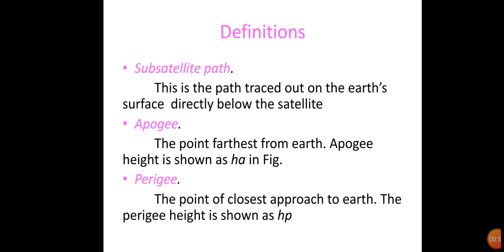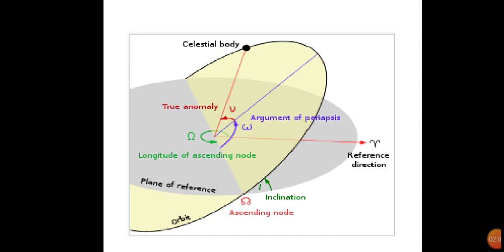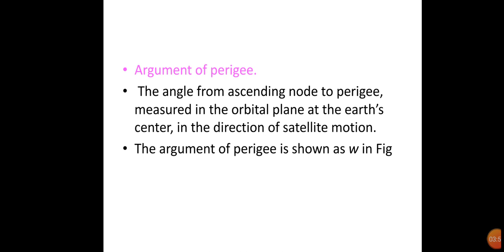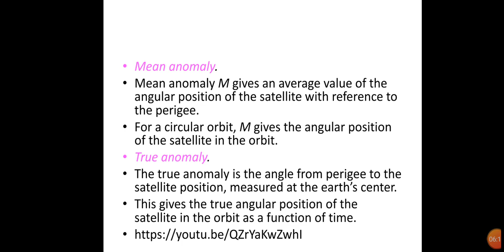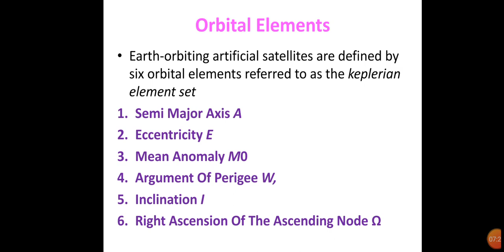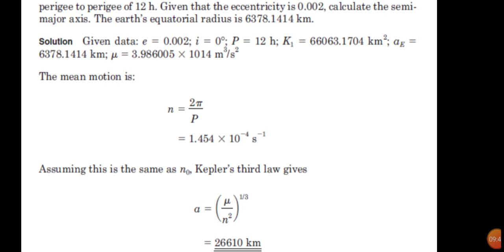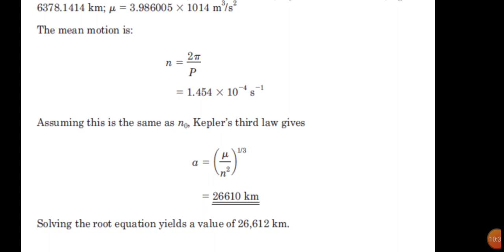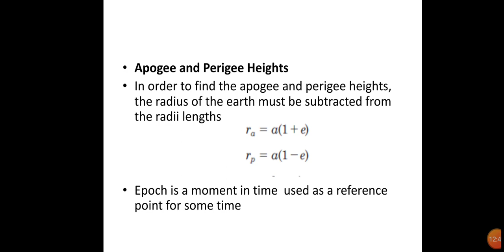MAMSE ECE SC UNIT 1 PART2